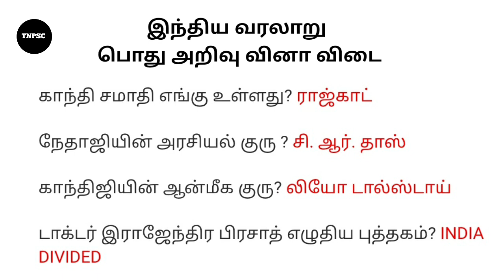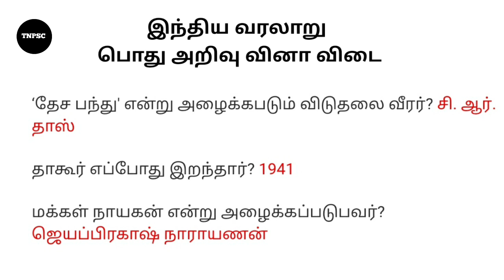History of India General Knowledge Question and answer | tnpsc | tnuseb | pc | si | ssc | rrb | mhc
History of India General Knowledge Question and answer | tnpsc | tnuseb | pc | si | ssc | rrb | mhc | tet | government exam important question and answer |

TNPSC CHANNEL